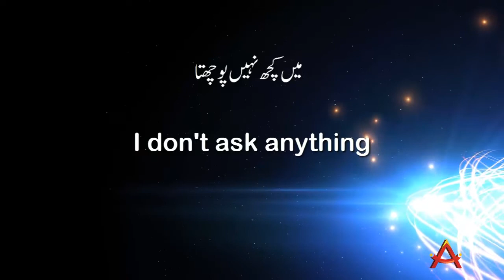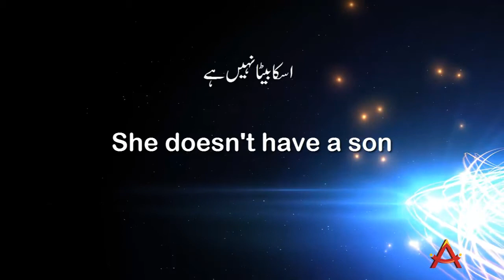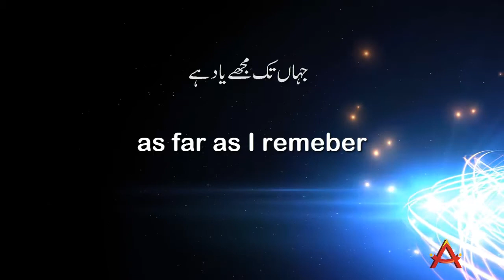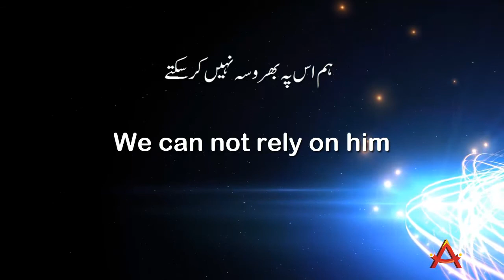Daily English Speaking Sentence in Urdu Lesson 4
In this video, Daily English Speaking Sentence in Urdu lesson 4.
in this lecture, useful sentences have been included. Grammar rules in Urdu and Hindi
english for every one, english sentence in urdu,

(English guru with Amir)